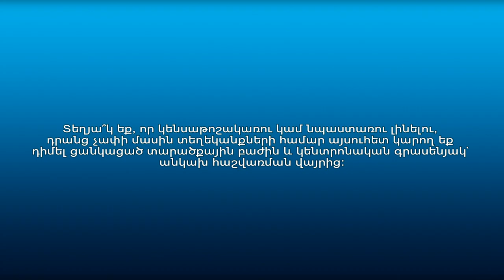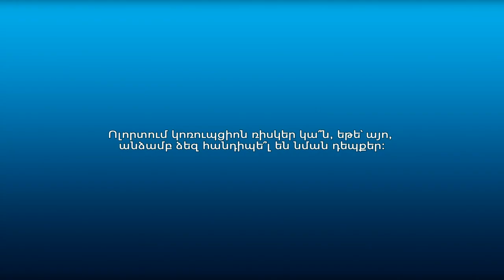Քաղաքացիները՝ կենսաթոշակների ու նպաստների տեղեկանքների և կոռուպցիոն ռիսկերի մասին